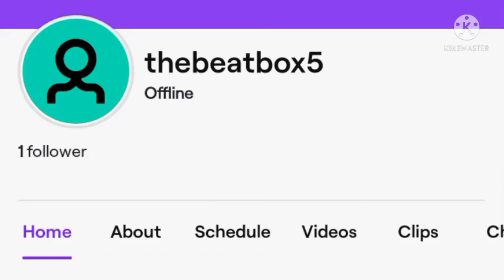follow me on twitch for stream yard streams (if I can XD)